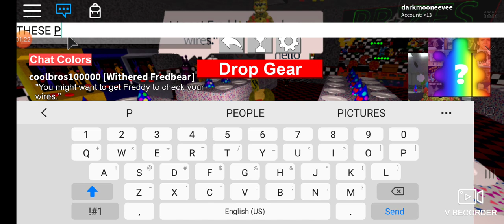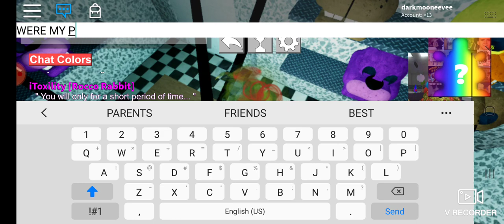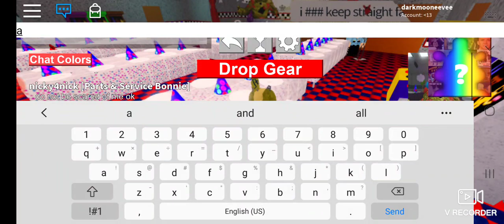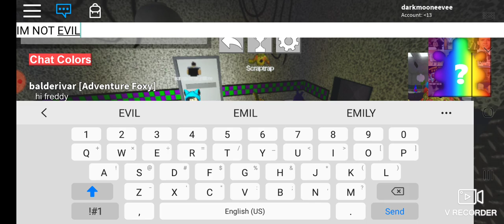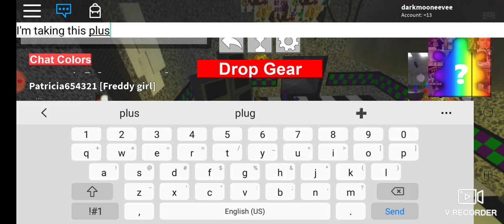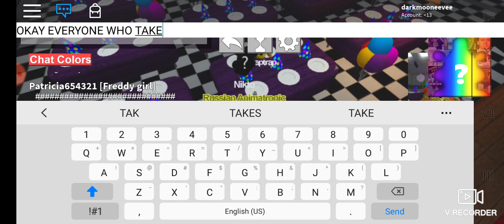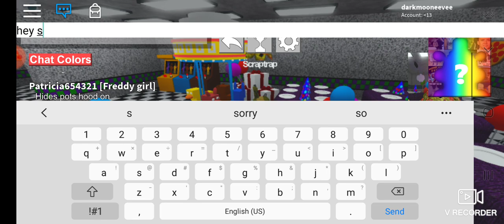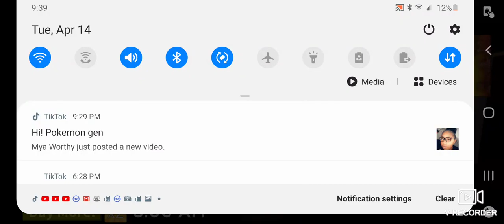Play as srcaptrap in fnaf 6, DON'T TAKE HIS PIZZA.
In roblox and v recorder.